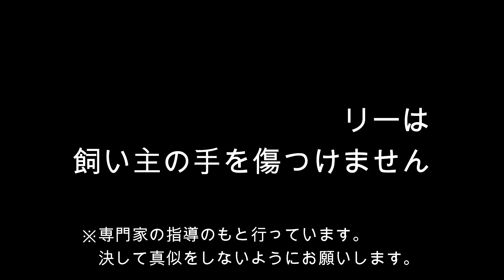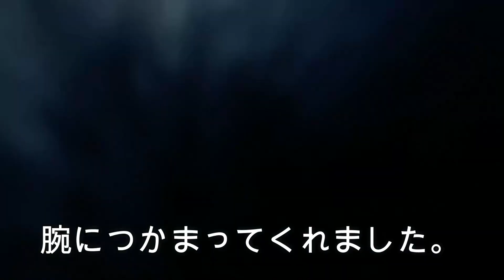( 放飼いの鷹）ハリスホークに腕をかじられた！Free-Range-Harris-Hawk, ハリスホーク 落ちこぼれ鷹匠？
（注意1）専門家に指導の下、撮影を行っています。
普段は飼い主に危害を加える事はありません。また、他の人や犬、猫など大きな動物に自ら近づいていきません。（鳥の方が怖がって距離をとります）

普段素手でお世話していても、飼い主の手に傷つける事はありません。
しかし、餌として飼い主の手を与えたらどうするんだろ～
疑問に思ったら実験するしかありません。
私の手を餌として差し出してみました。

【鷹匠】【鷹狩り】【鷹ペット】【猛禽類】【猛禽類のペット】【猛禽類の飼い方】【ハリスホークの飼い方】

（注意2）
放し飼いと謳っていますが、時間を決めて（主に早朝）運動不足解消の為に、屋外の散歩やパトロールをさせています。それ以外は大好きな小屋の中に居ます。何卒、ご理解の程、お願いいたします。

4Lの趣味のガレージ